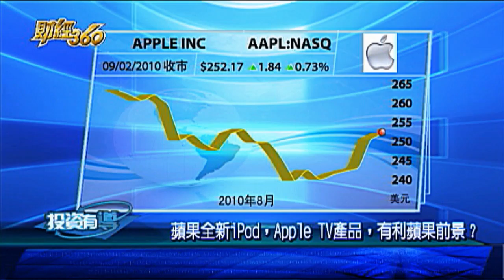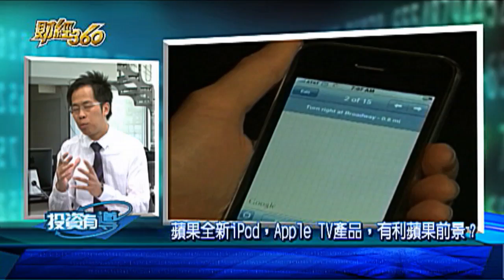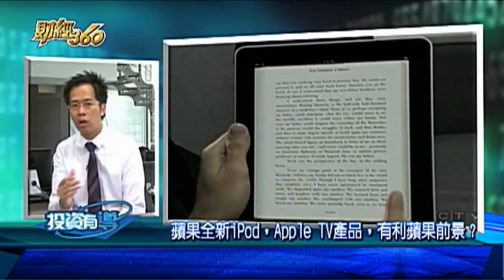WOWtv 財經360 -- 李淦城 iBrokerPower華爾佳投資培訓中心副總裁(粵)（2）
蘋果全新iPod，Apple TV產品，有利蘋果前景？, 財經 投資 理財 加幣